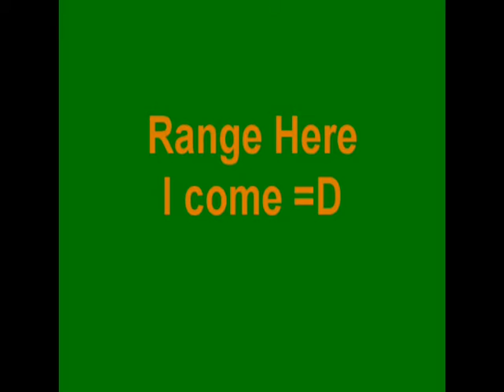Tc Gets 99 def [max Meele]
it was a long trip but i made it yes max meele im working on range now cuz i have 99 mage so wish me luck hope you like the video